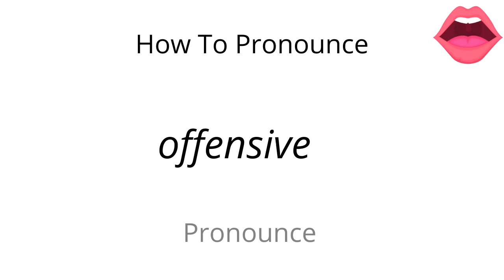How to pronounce offensive